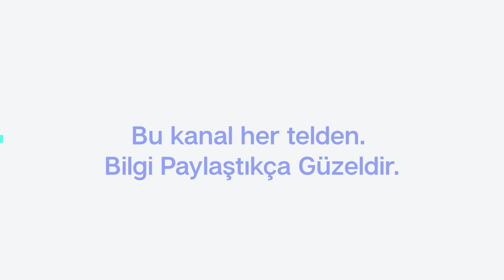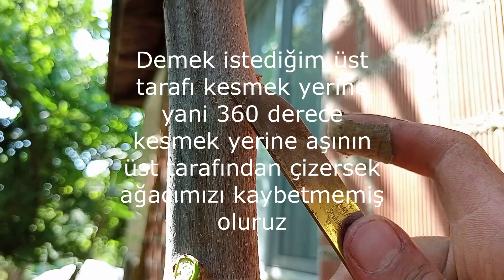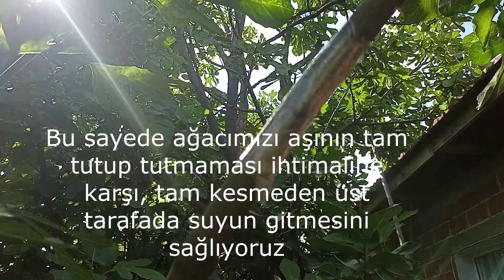İNCİR(YEMİŞ) TERS T GÖZ AŞISI NASIL YAPILIR? BUNLARI YAPARSANIZ AŞINIZ TUTAR. EN KOLAY YÖNTEM ✔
Bugün göz aşısı yapmak için bahçedeydim ve gerçekleştirdim sonucunu da paylaşmak nasip olur inşAllah.